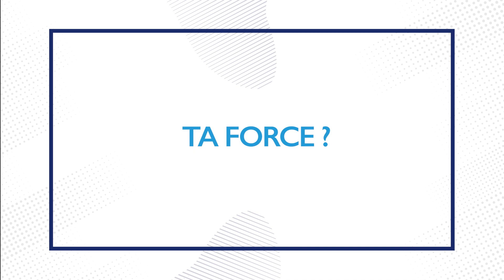Pôle Sportif du Grand Ouest - Thom Gicquel